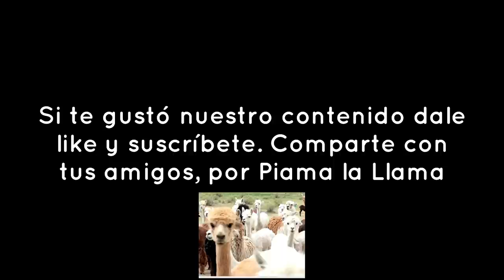MEXICANOS reaccionan por PRIMERA VEZ a CARLOS "LOBA" LOBATÓN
Hola gente sean bienvenidos a nuestra reacción por primera vez sobre uno de los jugadores con gran trayectoria en el Sporting Cristal, Carlos Lobatón!!.  Esperamos que lo disfruten, ¡llegó la hora del bitute!

Peru
Peru reaccion
Carlos Lobaton
Loba
Loba Lobaton
Primera Division del Peru
Sport Agustino
Sporting Cristal
Sport Boys
Estudiantes de Medicina
Universitario
Union Huaral
Cienciano
Mexicano reacciona a Peru
Mexicano reacciona
Mexicano reacciona a
Reaccion